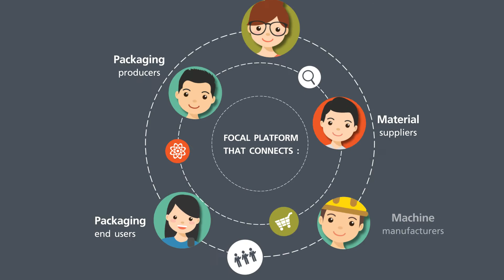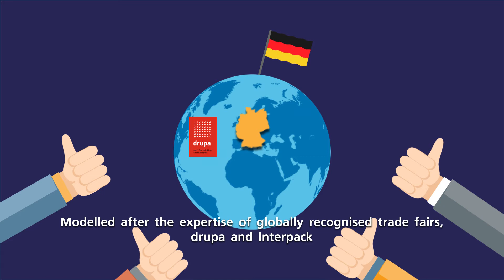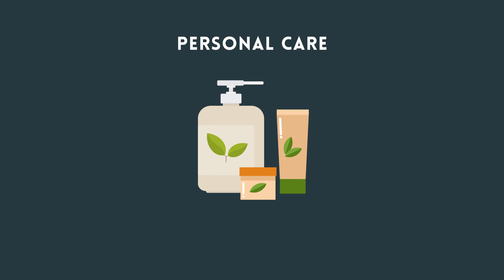PACK PRINT INTERNATIONAL 2017: One Stop Pack & Print Pavilion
Held in conjunction with PACK PRINT INTERNATIONAL 2017, the Pavilion will serve as a targeted platform where innovative packaging designs, packaging end users, packaging producers, material suppliers and machine manufacturers, can all come together to source and share best practices in navigating the dynamic packaging and printing ecosystem.